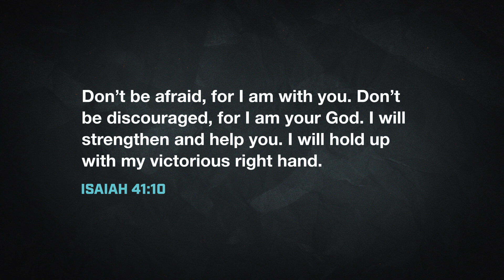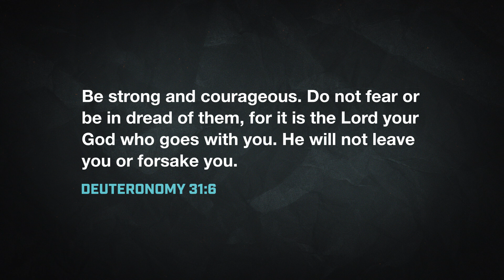March Madness: I Feel Lonely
In this message, Adam talks about loneliness and what God has to say about it.